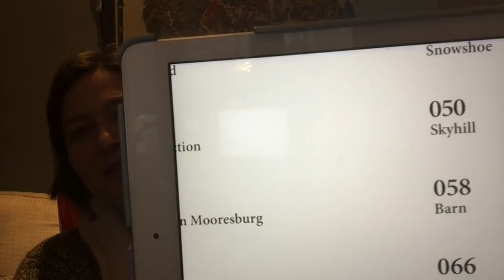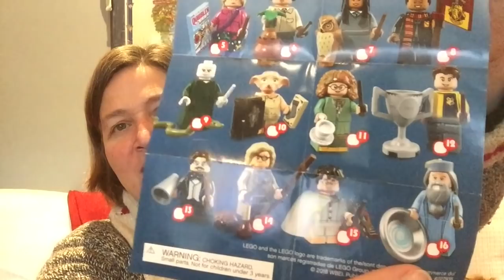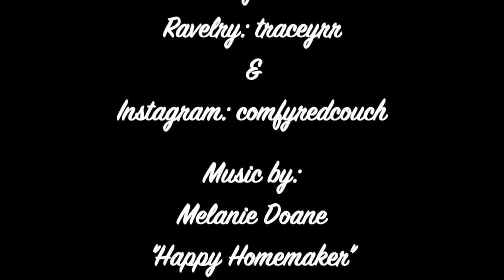Episode 77 - Pom-Wonderful (Chocolate Orange Matcha...not so much!)